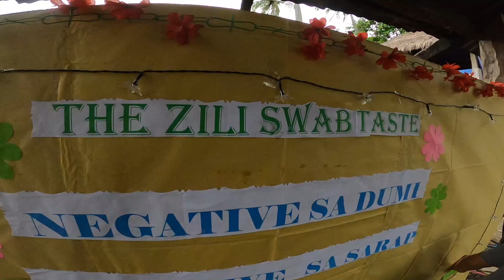Ep.121- Napalapit bigla sila sa akin, UNLI STRIKE😮| Kaliwa't Kanan ang kagatan| Mindoro Fishing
Tuloy parin ang huli, kahit nattangal ang mata ng lure ko, halos kaliwa't kanan ang kagat. ang sarap balikan ng spot nato. Keep Safe Everyone!

Rod: Capung 732 contact Doc Ng Baka at Facebook
Reel: Ryobi 1000s
Line: Kasking 6lb
Leader Line:Full Time Killer 10lb
Lure: Replica 5g gold